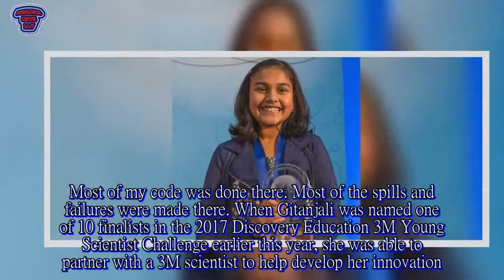11-year-old girl inspired by Flint water crisis creates cheap kit to test lead - Breaking News 24/7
An 11-year-old girl inspired by the Flint, Mich. ,water crisis has been named America’s Top Young Scientist after she developed a device that can quickly detect lead levels in water. I had been following the Flint, Michigan, issue for about two years, Gitanjali Rao told ABC News. I was appalled by the number of people affected by lead contamination in water and I wanted to do something to change this. In Flint, elevated levels of lead were found in the city's water supply after the city disconnected from Detroit's water line as a cost-cutting measure and began drawing water from the Flint River in April 2014. Gitanjali, a seventh grader, also saw firsthand how complicated it can be to test water for lead by watching her parents, Bharathi Rao and Ram Rao, try to test the water in their Lone Tree, Colo. ,home. She said she found a way to help solve the problem while browsing the MIT Department of Materials Science and Engineering’s website, a site she said she checks weekly to see if there’s anything new. The website featured an article on new technologies used to detect hazardous substances, which Gitanjali figured she could adapt to detect lead. Gitanjali reached out to her parents, both engineers, her teachers and experts at local colleges and universities for help. We had to learn as she asked questions,” said Ram Rao. Our first question was, ‘Is this what you really want to go after? Because it’s a sizable problem. He continued, Then you go one day at a time. There was no real expectation that she would necessarily finish, but the journey itself would be the learning experience. It turned out she had a lot more determination. Gitanjali spent months trying to convince local high schools and colleges to give her lab time to continue her experiment. At home, Gitanjali worked on her project in the science room” she asked her parents to create for her when they moved from Tennessee to Colorado. I have a room with green walls and black polka dots and a huge white table for all my experiments,” said Gitanjali, who also plays piano, swims, fences and dances. Most of my code was done there. Most of the spills and failures were made there. When Gitanjali was named one of 10 finalists in the 2017 Discovery Education 3M Young Scientist Challenge earlier this year, she was able to partner with a 3M scientist to help develop her innovation. The result is Tethys, a sensor-based device designed to detect lead in water faster than other techniques currently on the market. The device utilizes carbon nanotube sensors  similar to the technology Gitanjali saw on the MIT website –- to detect lead. It can then send the results to a smartphone. Gitanjali presented Tethys to a panel of judges this week in a live competition at the 3M Innovation Center in St. Paul, Minn. She was named the grand prize winner and received a $25,000 prize. It's not hyperbole to say she really blew us out of the water," said Dr. Brian Barnhart, an Illinois school superintendent and one of the seven 3M judges. The other nine kids, they were also such amazing kids, so for her to stand out the way she did with a peer group like this is like an exclamation point on top of it. He added, She is the kind of young person that we can all look forward to what she’s going to do for society. Gitanjali plans to continue on her goal "to save lives and make the world a better place. The woman whom Gitanjali said inspired her to pursue science and follow her passion to develop the lead testing kit believes Gitanjali can do it. She really wants to change the world," said Jennifer Hartsell Stockdale, an attorney who was Gitanjali's STEM program teacher in Tennessee. "She has the intellectual capacity to learn anything she wishes, the confidence to take on every project . and the perseverance to complete anything she starts. "
Gitanjali plans to invest most of her 3M prize money back into her project to make it commercially available. She also plans to save some of the $25,000 for college. Advice I would give to other kids would be to never be afraid to try, Gitanjali said. I had so many failures when I was doing my tests. It was frustrating the first couple of times, but towards the end, everything started coming together. I knew all these failures, which were learning experiences, would make my experiment better.